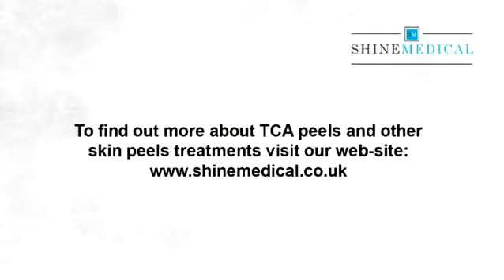TCA skin peels by Dr Olha Vorodyukhina at Shine Medical clinic